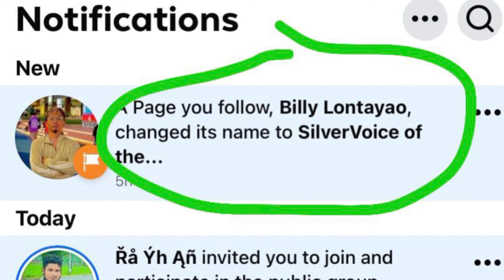grabi ang balitang ito! silver voice ginamit ang anak subrang disperado na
Subrang dispirado na talaga ni silver voice pati page ng anak ginamit